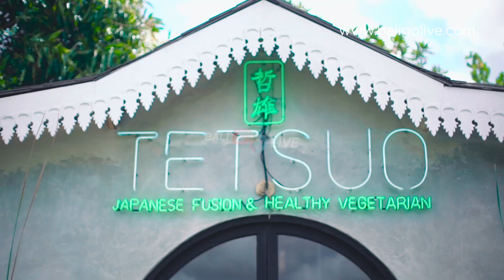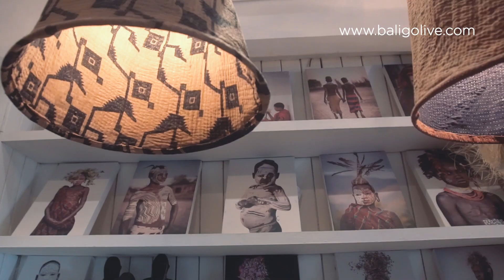CAFE & HOMEWARES IN BALI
Good restaurants are countless here Bali, but how about the one that gives you experience? This time, we bring you the list of cafe & homewares where you can enjoy your nice meal and shop for some cute yet aesthetic home decor!